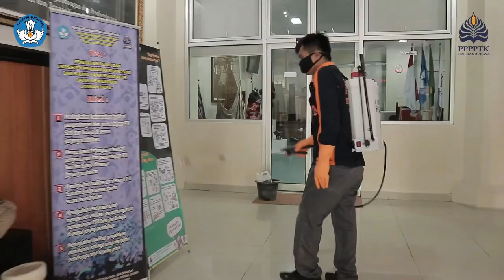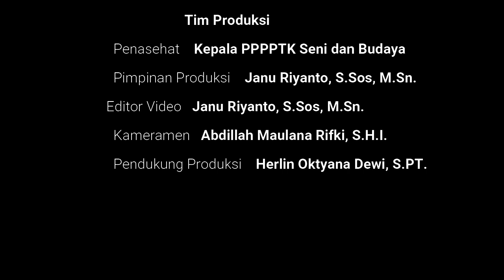PPPPTK Seni Budaya menyambut Normal Baru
Pusat Pengembangan dan Pemberdayaan Pendidik dan Tenaga Kepedidikan (PPPPTK) Seni dan Budaya Yogyakarta menyambut normal baru dengan mematuhi protokol kesehatan